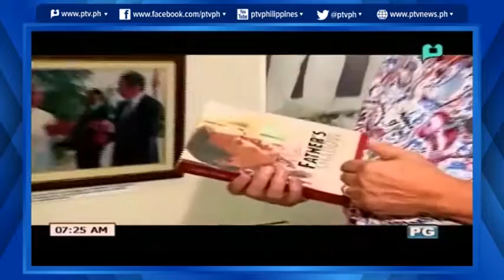[Good Morning Boss] ReelTalk: Rep. Lito Atienza [05|31|16]